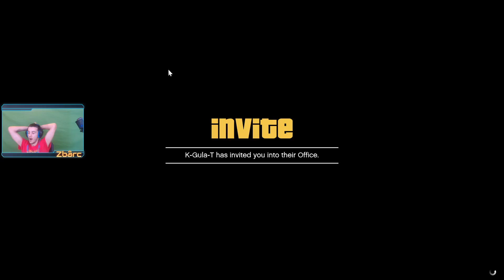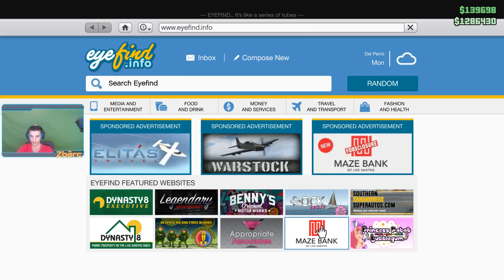#2 UITE SI AL 2-LEA EPISOD | TO BE CONTINUED | GTA V ONLINE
▼CONFIGURATIE PC:
Placă de bază: MSI H170 Gaming M3
Procesor: Intel i7 6700 @ 3.4GHz
Cooler procesor: Noctua NH-U9B SE2
Placă video: GeForce® GTX 1070 G1 Gaming 8G
Ram: Corsair VENGEANCE 16GB (2x8GB) @ 2133MHz
SSD: Samsung 850 EVO 250GB
HDD: Western Digital Caviar Blue 1TB
Carcasă: CORSAIR Carbide Series® SPEC-ALPHA Mid-Tower Gaming Case — White/Re
Sursă: Thermaltake SPS-630MPCBEU Alimentatore da 630W
▼PERIFERICE:
Mouse: Logitech G402
Tastatură: Trust GxT 850
Căști: Logitech G430
Webcam: Logitech HD Pro C920
Monitor: 2x Asus VP278H (27" 1ms fullhd)
Microfon: Audio-Technica 2020